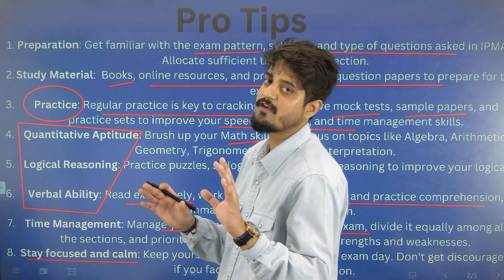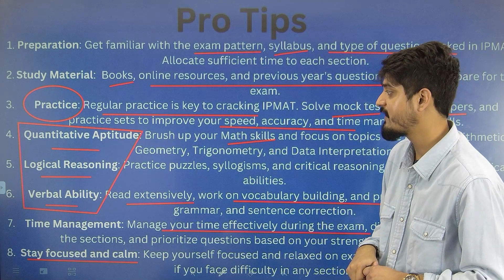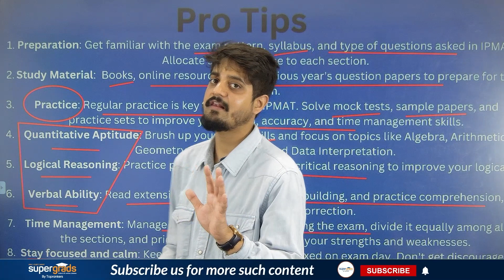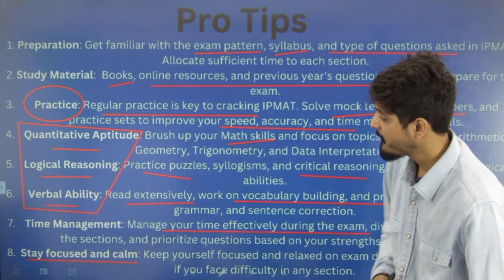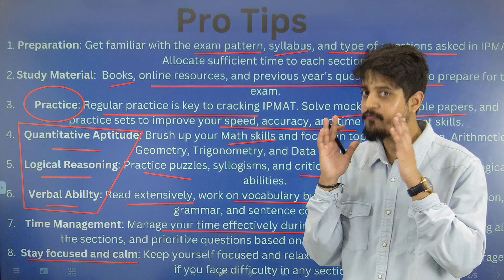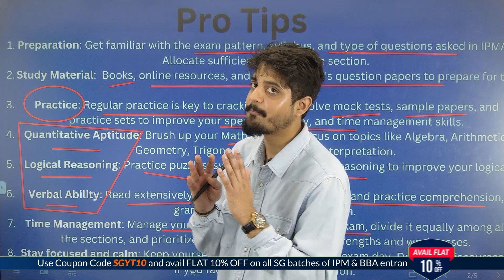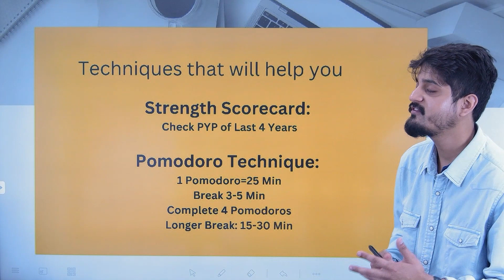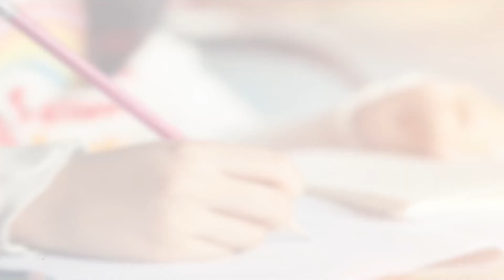Toppers Strategy to Crack IPMAT | Strategy to Prepare for IPMAT Exam | AIR -1 Topper Strategy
The IPMAT or the IPM Aptitude Test is the entrance exam for admission into the five-year Integrated Program in Management offered at IIM Indore, Rohtak, Ranchi, Jammu, and Bodh Gaya. We'll be elated to answer them.
👉If you are looking for Online Courses for CUCET/IPM/NPAT/SET And others, fill out the form and register for our demo classes